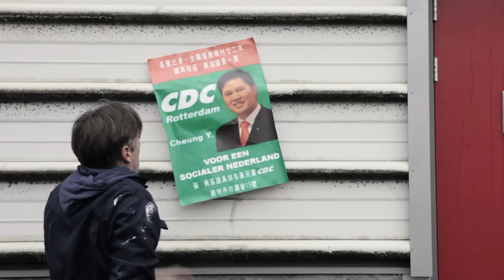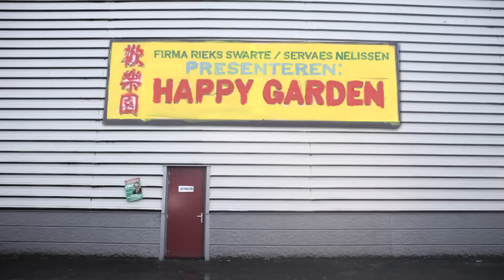Happy Garden Firma Rieks Swarte en Servaes Nelissen.mov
Happy Garden: een wrange komedie bomvol Chinezen.
Schijnveld verchineest in rap tempo. Tinus en José spelen in op de komst van de Chinezen en hebben cafe 'Het Wapen van Schijnveld' omgebouwd tot Chinees restaurant 'Happy Garden'. Niet iedereen kan de ontwikkelingen bijhouden. Zal Schijnveld straks nog wel Schijnveld heten? Met het Chinese nieuwjaar voor de deur lopen de spanningen hoog op.

Idee / tekst / spel:  Servaes Nelissen
Spel / tekst: Kim van Zeben en Ferdi Janssen
Regie: Gienke Deuten
Vormgeving: Jacqueline van Eeden, Servaes Nelissen
Tekstbijdragen: Nathan Vecht
Dramaturgisch advies: Pol Eggermont
Techniek: Maarten de Rooij
Trailer: Ilja Lammers